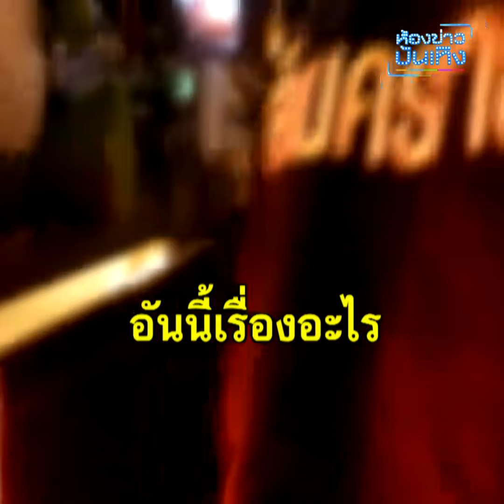รวบพระเอกละครสั้น แบล็คเมลคลิปลับเหยื่อสาว ทำมากว่า 10 ราย